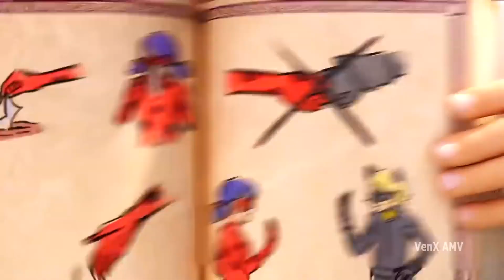Miraculous Ladybug Season 4「AMV」- Back For More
Ladybug, Cat Noir, Hawk Moth, Queen Bee, Rena Rouge, Carapace

► Animation: Miraculous: Tales of Ladybug and Cat Noir
► Song: The Arcturians & Defunk - Back For More